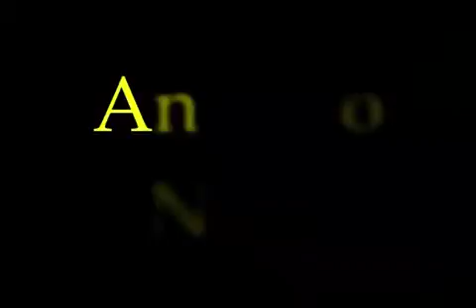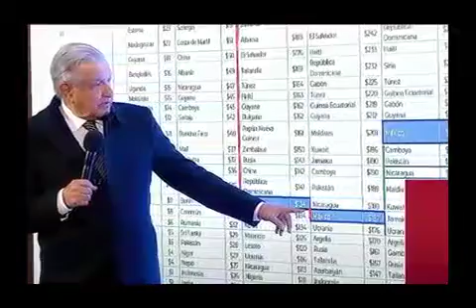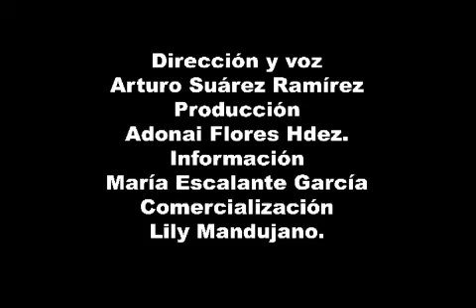Anuario 2020 / Diciembre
Resumen de noticias, año de la pandemia.

Oposición anuncia alianza para 2021, Basílica de Guadalupe sin peregrinos, escándalo de la prima incómoda de AMLO, Murió Armando Manzanero.